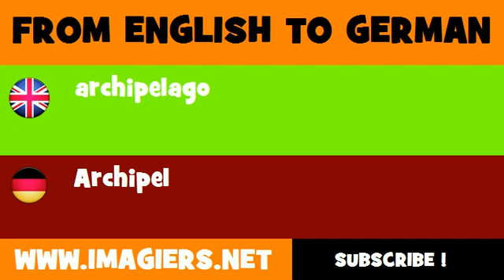DEUTSCH ENGLISCH = Archipel